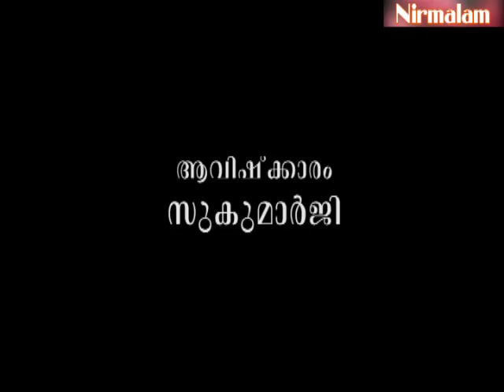Charaka samhitha padanam- 01 / Guru Nirmalanandagiri Maharaj